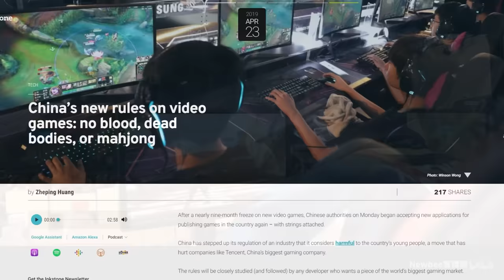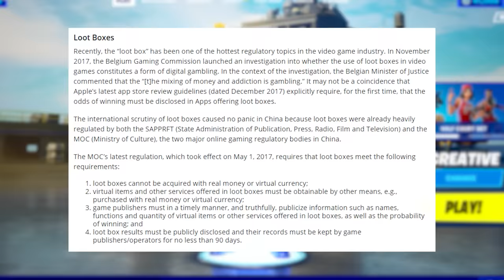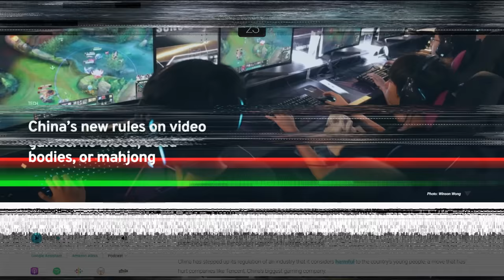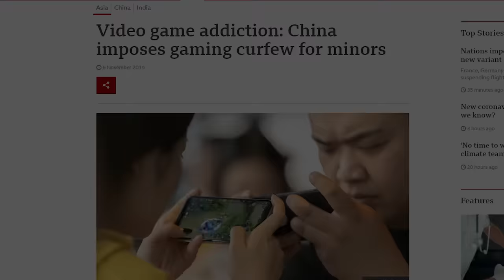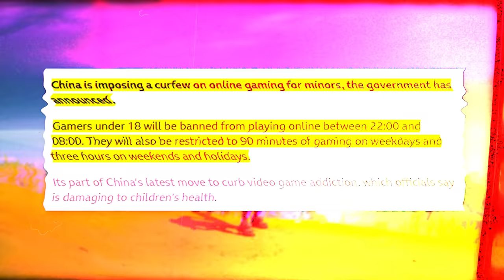Fortnite CHINA Has Gone TOO FAR..